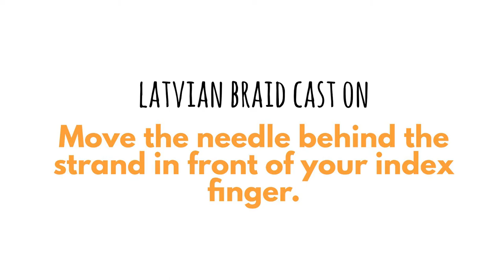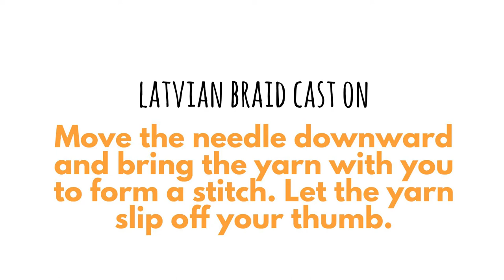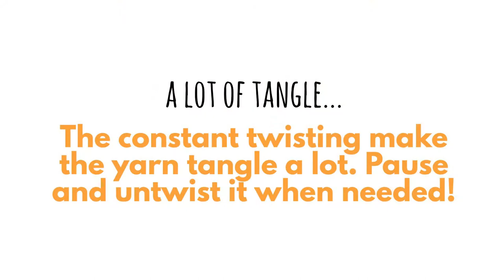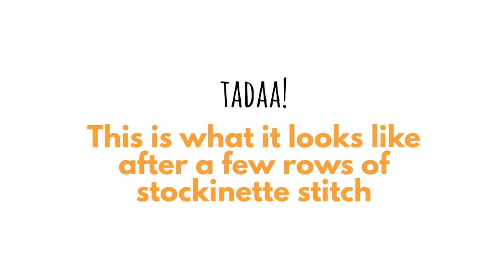Latvian Braid Cast On for Knitting Flat | Knitting Tutorial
Add a cute braided edge to your knits with the Latvian Braid cast on!

Latvian braid is basically the same as a long tail cast on. But Latvian braid two colors or more to create a braid along the right side of the cast on edge.

The braid is created by twisting the yarns in a certain way. It's very easy to knit!

🎬   More Latvian Braids!

Artist: Emily A. Sprague
Album: Bug Catching

Album: Divine Life Society